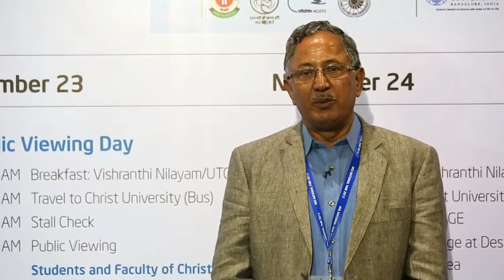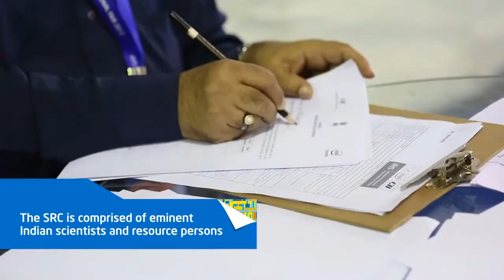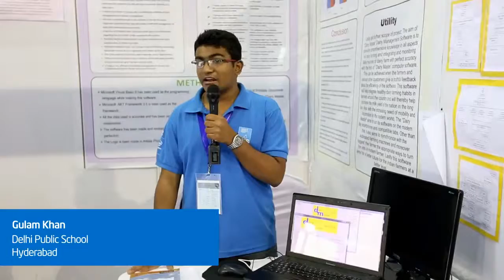Initiative for Research and Innovation in Science IRIS National Science Fair 2013